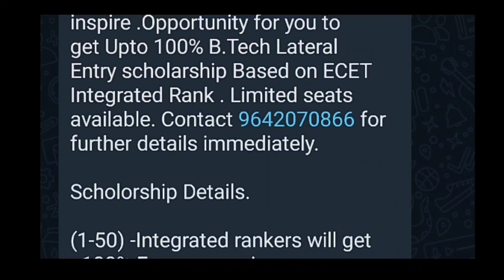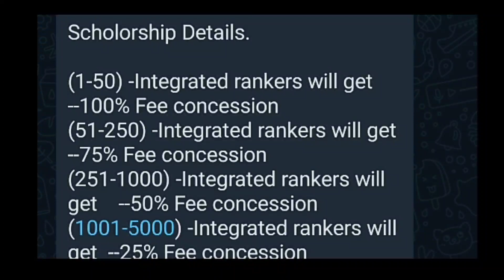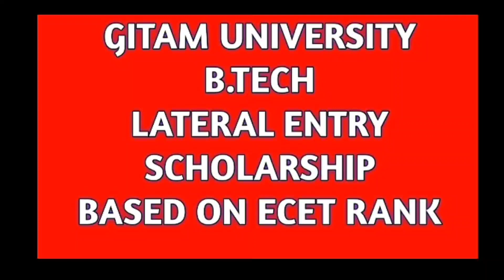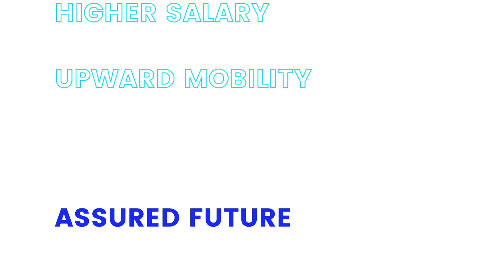LATERAL ENTRY SCHOLARSHIP IN GITAM UNIVERSITY # BASED ON ECET RANK # 15% - 100% FEES CONSESSION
LATERAL ENTRY  SCHOLARSHIP IN GEETHAM UNIVERSITY # BASED ON ECET RANK # 15% - 100% FEES CONSESSION